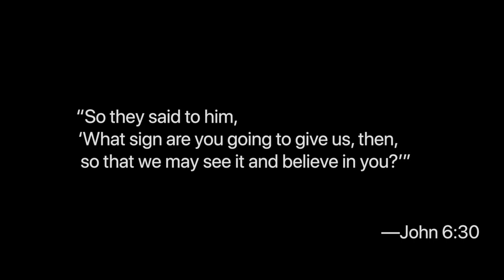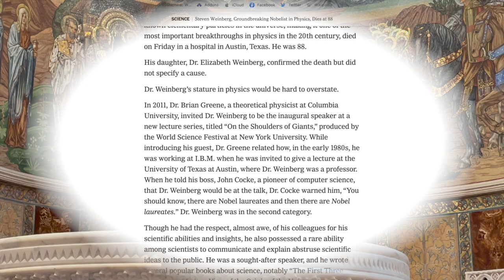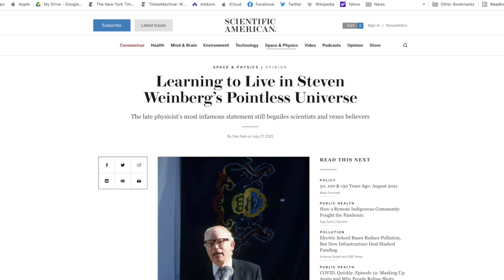The Question They Ask Us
The crowds around Jesus want a transactional relationship with God—belief for bread. The question they ask is the same one people still ask us—"Why should I believe?" But belief isn't a transaction—it's simply (but not simplistically) a work of faith.